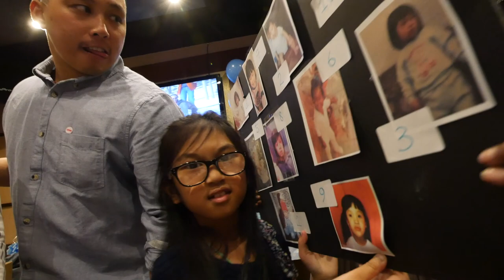Surprise Baby Shower!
Mimi's friend Sarah planned an amazing surprise baby shower for my wonderful wife, all I had to do was get her there and of course keep the whole thing a secret from her which is always hard! I slipped up numerous times, but fortunately, never enough times to give it away. Anyway, here's a video just a few of the highlights from the great day :)

. ­ SOCIAL MEDIA ­